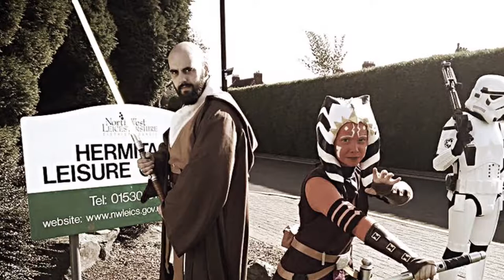EMG TroopCast Leicester Em Con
Pictures from Leicester Em Con 2017